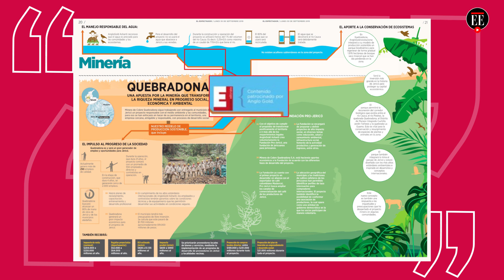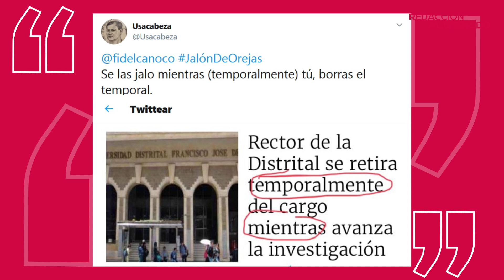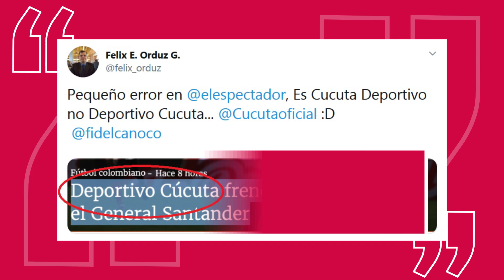Publicamos un contenido patrocinado sin esa advertencia - El Espectador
En un ajuste de diagramación tapamos un aviso que informaba que un artículo presentado era patrocinado por una empresa con intereses en la información contenida allí. En el JalóndeOrejas de esta ocasión señalamos el error de redacción de dos titulares.

Felicitamos a Edinson Bolaños, ganador de la primera edición del premio que se otorga al interior de la redacción para destacar los mejores trabajos realizados por los periodistas de El Espectador.